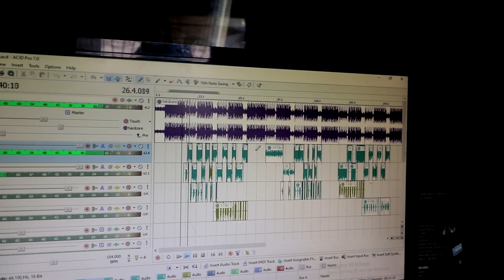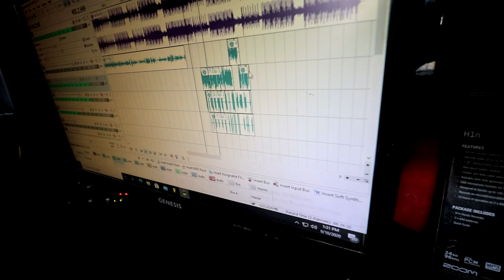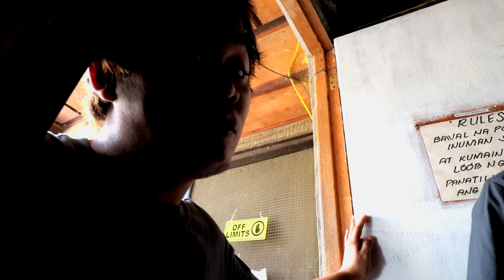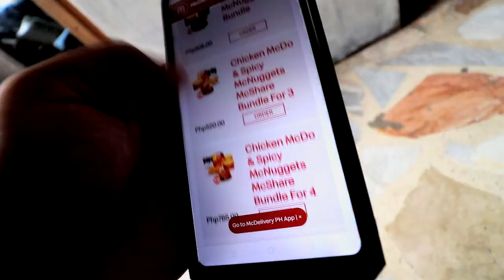PINUNTAHAN KO SI OG WHUN PARA KAUSAPIN SA NANGYAYARE SA KANYA AT ISA TO SA MGA SINABI NYA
TITOS PERFUME
Located at: 93m 4th ave , East Rembo , Makati City
or text/call:
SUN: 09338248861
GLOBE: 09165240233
para sa orders 😊

HALAMAN SHIRT
HENYO SHIRT
DOS POR DOS 3 CHAMPION CAP
JUST CALL OR TEXT
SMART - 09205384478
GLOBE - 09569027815